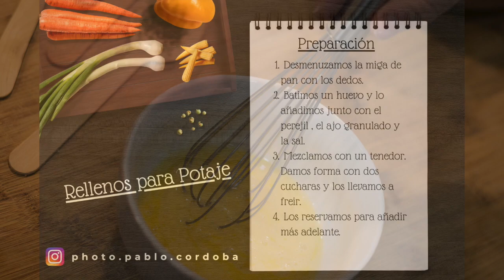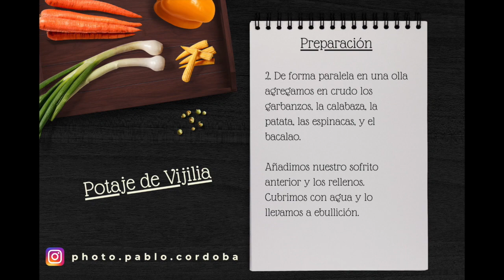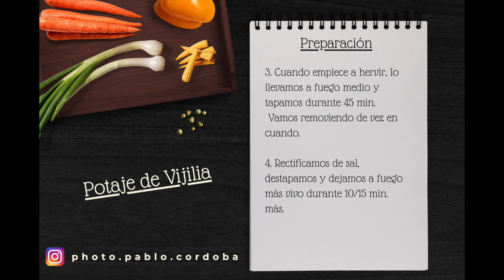Receta rápida Potaje de Vigilia con Bacalao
Receta tradicional de un buen potaje de Vigilia con bacalao desmigado y sus rellenos.
Esta receta de cuchara es típica en Semana Santa, pero tambien es muy aconsejable en cualquier época fría del año.
Receta muy saludable.